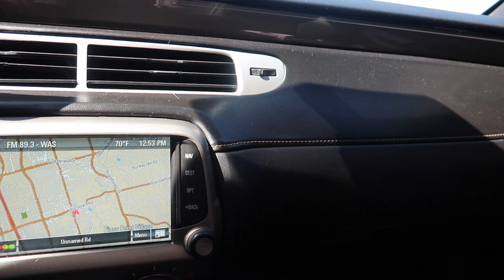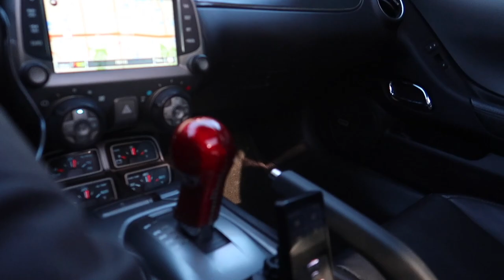I BEAT THIS TICKET FOR ONLY $10 HERE IS HOW (+ SPONSORSHIP CODE)